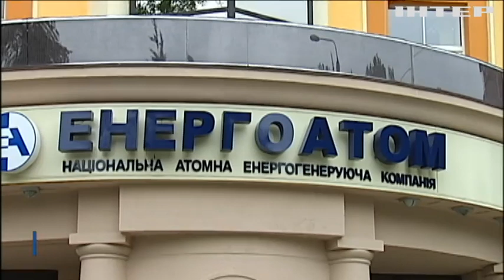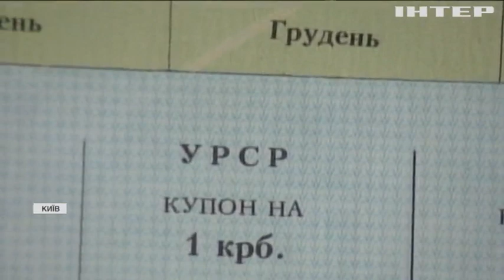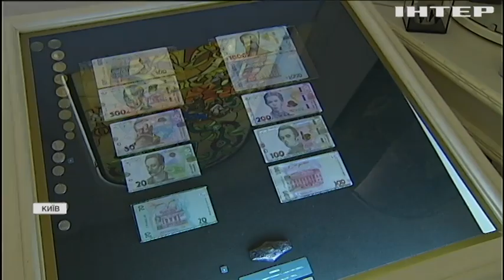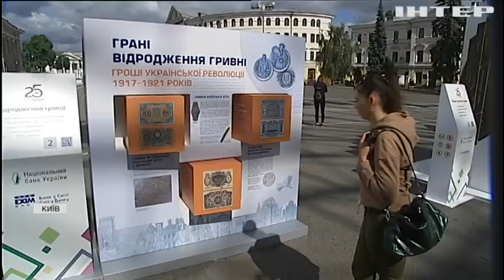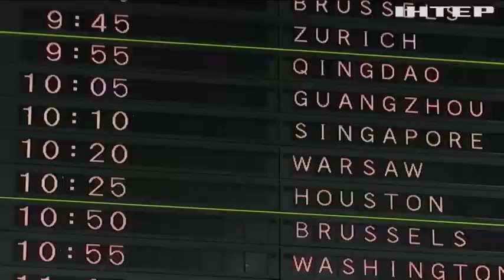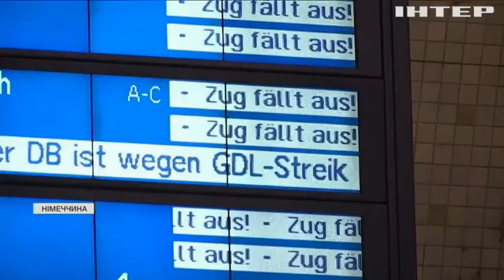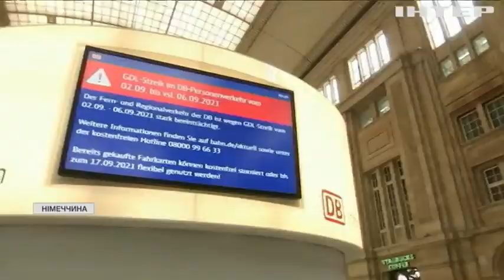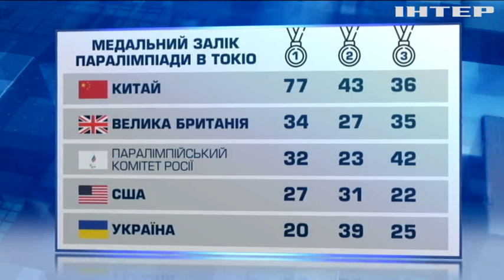Новости 17:45, выпуск за 2 сентября, 2021 года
Дивіться у випуску: Євросоюзу доведеться співпрацювати з Афганістаном. Українські газосховища зменшились на третину. Унікальний будинок в Ужгороді руйнується на очах: влада розводить руками.